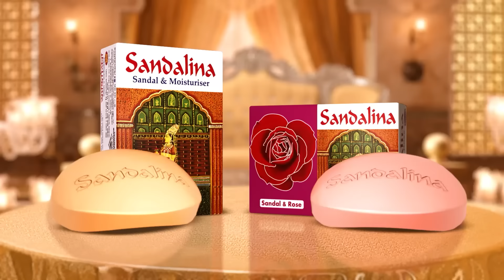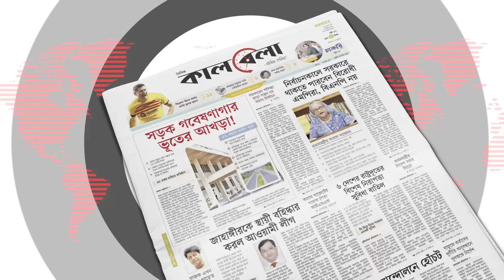স্বামী বিদেশ, দেবরের প্রেমে ঘর ছাড়লেন ভাবি | Love Story | Rajbari | Kalbela